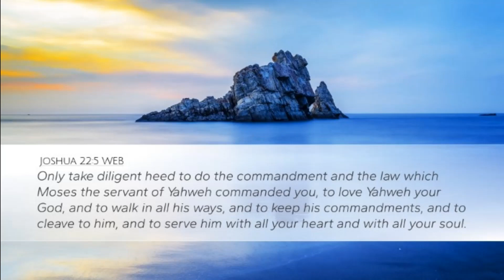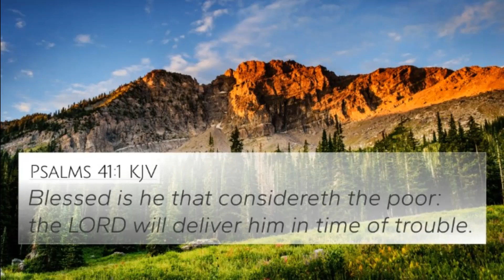July 28, 2023-The Word & Prayer. The Word, "Relating to a Rumor"